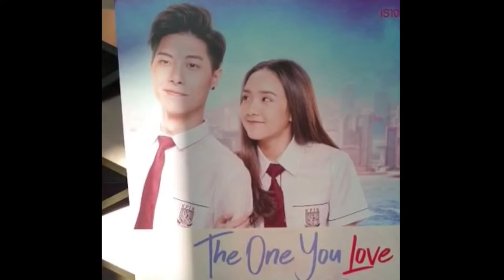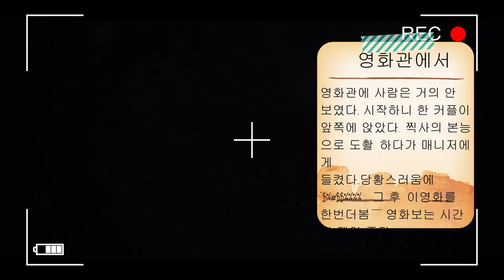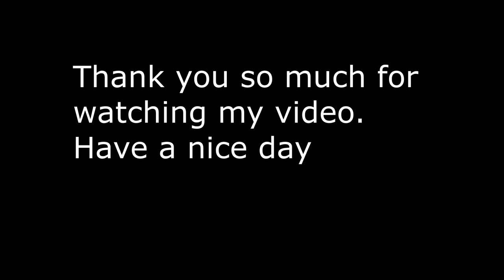World Travel Sketch Thailand 2019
여행의기록 # 치앙마이 한달살기#마야몰#랜선태국여행
Hello, YouTube friends, I lived in Chiang Mai for a month last year.
I like to watch movies, so I went to a movie theater in Chiang Mai to watch a movie.
I enjoyed the movie so much that I came over again next time.
Have everyone happy and healthy days~~^^